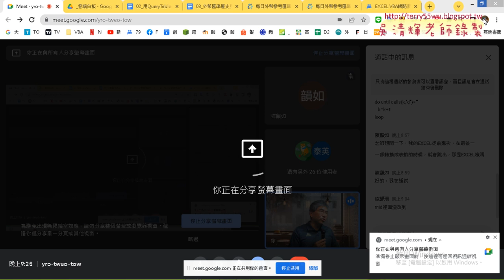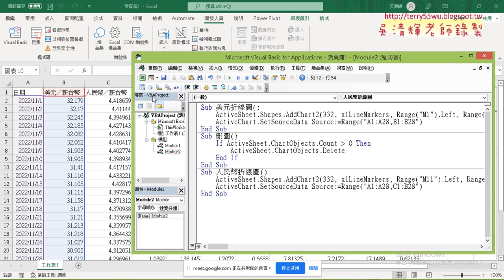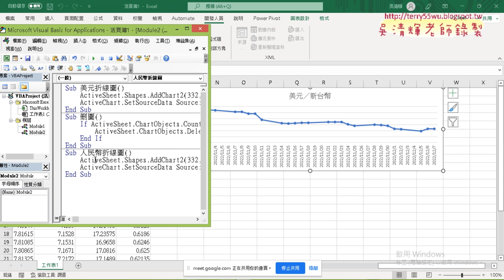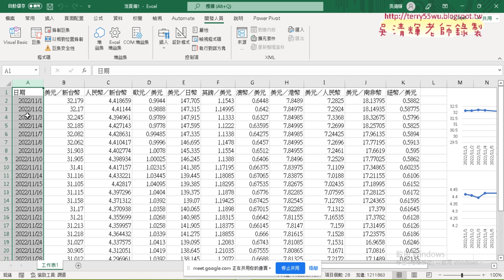08 改為人民幣折線圖與下周預告